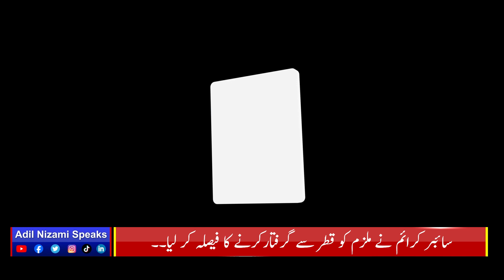Aliza Sehar Leaked Video | Mufti Abdul taled on Aliza Sehar,Hareem Shah and Qandeel Baloch | ANS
علیزے سحر ،عامر لیاقت اورمیرے ساتھ, زیادتی ہوئی،قندیل بلوچ اور حریم شاہ نے میری عزت اچھالی,مفتی قوی بول پڑے | Adil Nizami |

Aliza Sehar reveals key details about man who leaked her controversial video
Aliza Sehar is a renowned TikToker known for sharing videos depicting rural life in Pakistan. However, she recently found herself at the center of controversy when a private video call was leaked on social media.

Aliza's videos usually feature her engaging in everyday tasks on her family's farm, such as baking bread in an outdoor clay oven, cooking meals over an open fire, and tending to the livestock. The simplicity and authenticity shown in her videos connected with many online viewers.

The leaked video immediately went viral, resulting in Aliza’s name trending across social media platforms. At first, Aliza refrained from making a public statement. But a few days later, she addressed the situation through a video posted on her popular TikTok account.

In the video, Aliza explained that she learned of the leak three days prior. She then visited the Federal Investigation Agency's Cybercrime office in Multan to file a report. Aliza expressed appreciation for the cooperation she received from investigators.Aliza revealed that the individual responsible for leaking the video lives in Okara but is currently residing in Qatar. When contacted, the person admitted to editing the video but denied sharing it online.

However, Aliza noted her frustration that, while the FIA supported her, they did not take action against the person who leaked the private conversation. She warned those spreading rumors about her on social media to stop, or else she would expose their identities in an upcoming video.

Following the leak, unconfirmed rumors circulated online claiming Aliza had died by suicide. But her recent video, as well as statements from her brother, made it clear those reports were untrue.